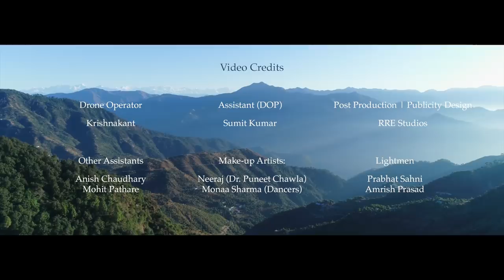Om Namah Shivaaye | Om Namah shivaya song | Harshdeep Kaur & Tarannum Malik Jain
Presenting 'Om Namah Shivaaye' - A meditative song, a blend of soulful voices, mesmerizing harmonies and traditional verses.

Audio Credits

Music Composer Rajshree Agarwal
Singers Harshdeep Kaur & Tarannum Malik Jain
Poetry Recitation Dr Puneet Chawla
Lyrics Traditional
Poetry Lyrics Vishal Aggarwal
Music Producer Abhinay
Flute Pranjal Bohra
Vocal Arrangement Tarannum Malik Jain
Recordist Amir Shaikh
Recording Studio Krishna Audio, Mumbai
Mixing & Mastering Ashish Manchanda & Aman Moroney ( Flying Carpet Productions, Mumbai)
Marketing & Distribution Horus Music
Publishing House Turnkey Music & Publishing Pvt Ltd

Video Credits

Director Abhinay
Producer DPC
Executive Producer & Creative Director Rajshree Agarwal
Cast Dr Puneet Chawla, Sanvi Sharma (Child)
Choreography & Dancers Aakriti Gautam, Aman Nayyar (Special Thanks: Sumit, Dance Antra)
Cinematographer Pankaj Sharma
Assistant (Cinematographer) Sumit Kumar
Other Assistants Anish Chaudhary, Mohit Pathare
Drone Operator Krishnakant
Lightmen Prabhat Sahni, Amrish Prasad
Make-Up Artists Neeraj ( Dr Puneet Chawla), Monaa Sharma (Dancers)
Video Edit Abhinay
Post Production & Publicity Design RRE Studios